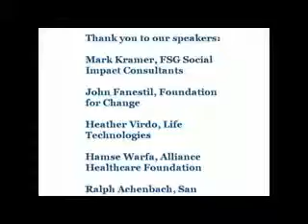2011 SDG Annual Conference Act II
Edited video of "Act II" from the San Diego Grantmakers 2011 Annual Conference "The Next Act for Philanthropy."  Featuring Mark Kramer, FSG Social Impact Consultants talking about the book he co-authored, Do More Than Give, with real life examples of the book's recommendations from local grantmakers.